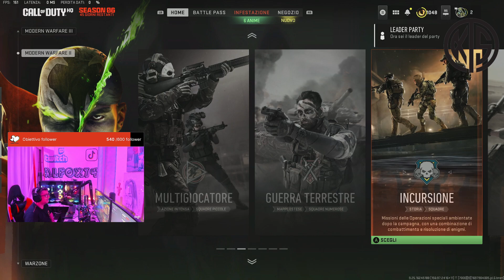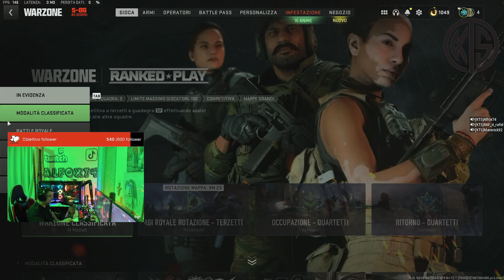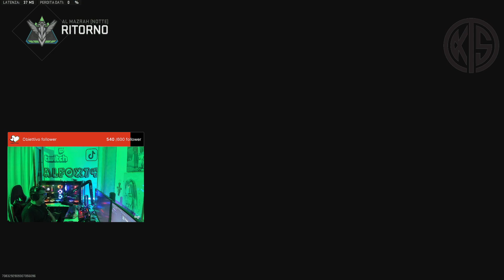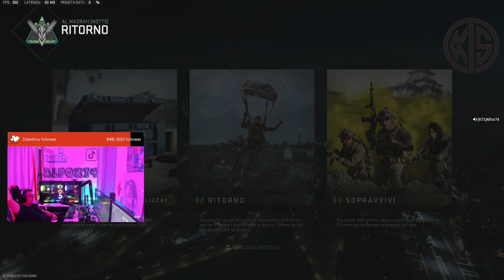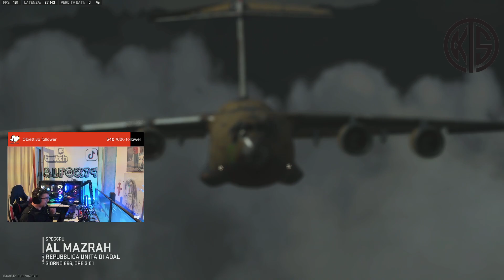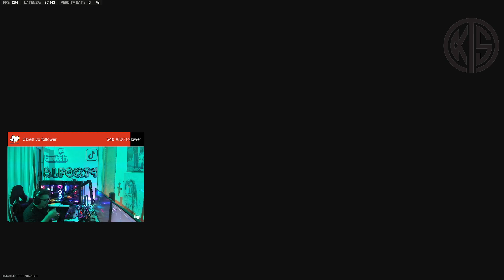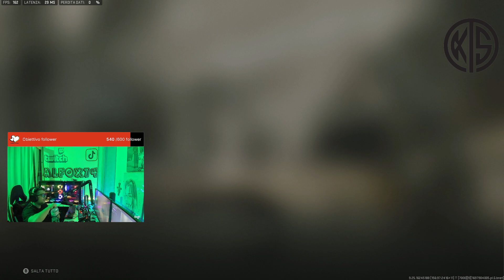Warzone MW2: Warzone South Italy